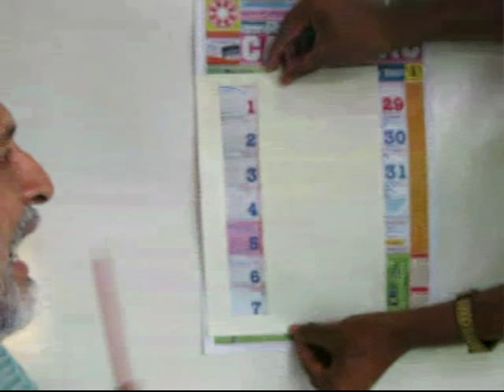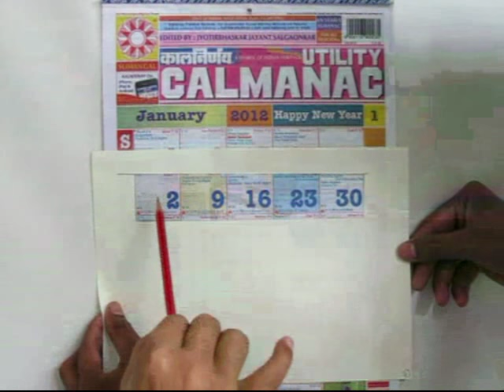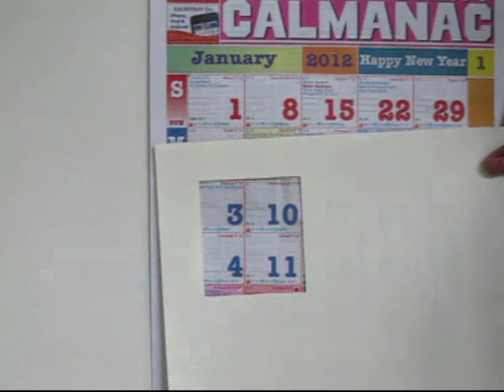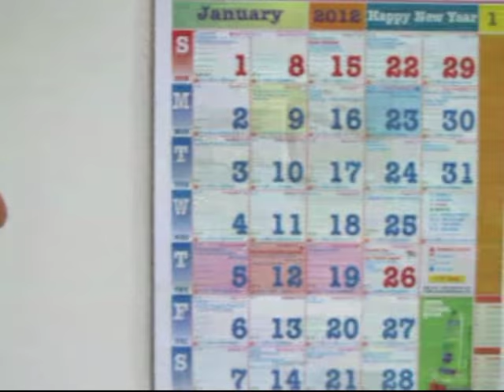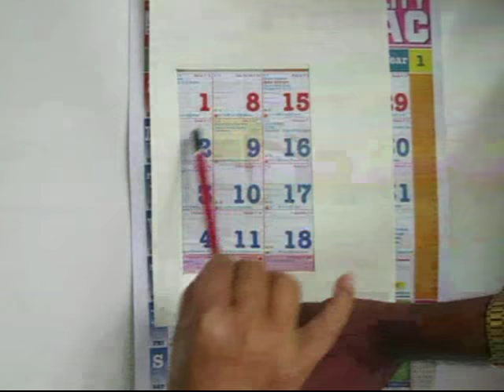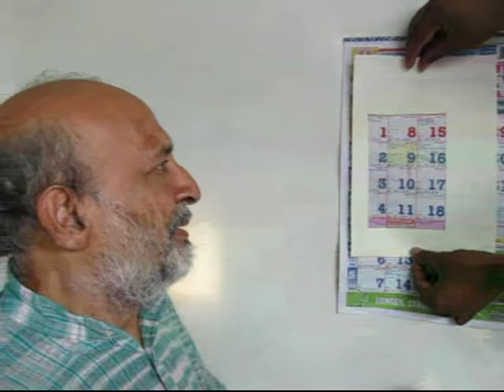CALENDAR FUN | Punjabi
Mathematics can be great fun if we can relate it to real life. There are amazing number pattern in a calendar. This is a calendar of January 2012, but it could have been any month or year. There are wonderful number patterns in a calendar and we will discover some of them. Look at the first vertical column – there are seven numbers in it because there are seven days in a week. We will place a mask to isolate these numbers. Look at the first number and the last number. On adding 1 +7 the sum is 8 which is double that of the middle number. Similarly 2 + 6 is 8 which is double of 4, and also is 3 + 5 is 8 which is double of 4. Because there are seven days in a week there is always a middle number. This middle number 4 in this case is the average of all these 7 digits. If you wish to add up all the seven numbers multiply the middle number 4 by 7 and it will be 28. Now we will shift to another column. 22 plus 28 is 50 which is double of the middle number 25. 23 plus 27 is 50 double of 25. 24 plus 26 is 50 once again double of 25. The sum of all the 7 digits in this column will be 25 multiplied by 7 which will be 175.
Now look at one of the horizontal lines. Mask all the Mondays of the month. There are five Mondays in January 2012. 2 plus 30 is 32 which is double that of 16 – the middle number. Similarly 9 plus 23 is 32 which is again double of 16. The average of all these five numbers will be the middle number 16 and their sum will be 16 multiplied by 5 that is 80.
If you look at this horizontal line there are just four Thursdays in January 2012. There is no middle number. Now 5 plus 26 is 31 and 12 plus 19 is also 31. So the sum of all these four numbers will be 31 plus 31 that is 62.
Now we will examine some cross digits. Take a 2x2 matrix. 3 plus 11 is 14, and 4 plus 10 is also 14. Look at another four numbers 15 plus 23 is 38 and 16 plus 22 is 38. What emerges is that cross-numbers add to the same. Now let us be a little more adventurous and take a 3 by 3 grid of nine digits. 1 plus 17 is 18 which is double of the middle number 9. 15 plus 3 is 18 – double of 9. 2 plus 16 is 18 which is double of 9 and 8 plus 10 is 18 which is double of 9 too.  So, the average of all these 9 digits is the middle number 9 and the sum of all these numbers will be 9 into 9 or 81.

Go a little down and examine another 9 digits. 12 plus 28 is 40 – double of 20.  14 plus 26 is 40 – double of 20. 13 plus 17 is 40 – double of 20. And 19 plus 21 is 40 – double of 20. The average of all these 9 digits is 20 and the sum of all these 9 digits will be 20 multiplied by 9 which is 180.

Now instead of taking a 2x2 or 3x3 square grid let’s take a rectangular grid. This time we will inspect a 3 x 4 grid of 12 digits. 1 plus 18 is 19; 4 plus 15 is 19; 2 plus 17 is 19; 3 plus 16 is 19; 8 plus 11 is 19; and the two middle numbers 9 plus 10 are 19 too. Because there are totally 12 digits so we will get 6 pairs the sum of which will be 19, and the sum of all 12 digits will be 19 x 6.

Mathematics is all about looking at patterns. The calendar is there in every house and school and children can discover so many patterns in the calendar. This programme is based on a book titled NUMBER FUN WITH A CALENDAR written by the late P. K. Srinivasan – an amazing mathematician based in Chennai.